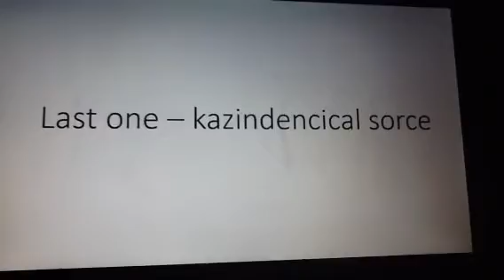Eric and friends gets a grenade on 4 times